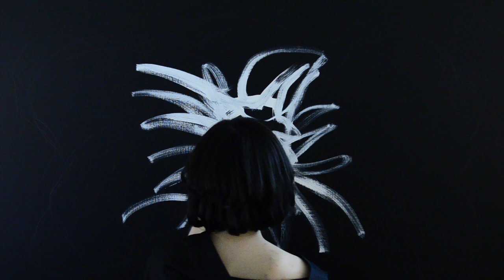うみのて - 恋に至る病（MV）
出演

衣織
うみのて

絵画•題字 衣織

バイオリン 百瀬巡
サックス 村上大輔

撮影•編集 西村理佐
助監督 澁谷桂一

照明•マネージャー シミズタケシ
衣装•メイク 大崎汐里

制作協力 めのん！

場所協力 セプチマ

アソシエイト・プロデューサー ネモト・ド・ショボーレ（DECKREC）

製作 DECKREC うみのて UK PROJECT

騒監督　笹口騒音

うみのて
2ndALBUM
『21st CENTURY SOUNDTRACK』

2015年5月20日（水）発売

DCRC-0085
￥2500（with out tax）

収録曲
01.恋に至る病
02.LOVE & PEACE & etc
03.Tokyo Night Music
04. 生活ファンク
05.EIGA
06.ブラックホール
07.サラウンドごっこ
08.UMINOTE LAST TRAIN
09.言葉狩りの詩
10.ダイイングメッセージ
11.This is the End
12.たとえば僕が売れなかったら（bonus track）

6月30日(火)@代官山UNIT
【うみのて2nd ALBUM「21st CENTURY SOUNDTRACK」レコ発超ワンマン】